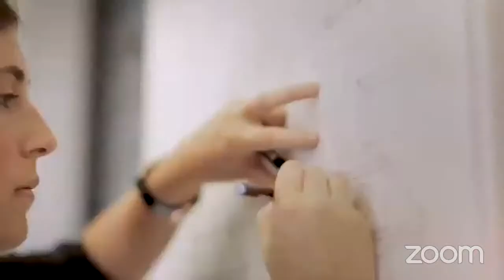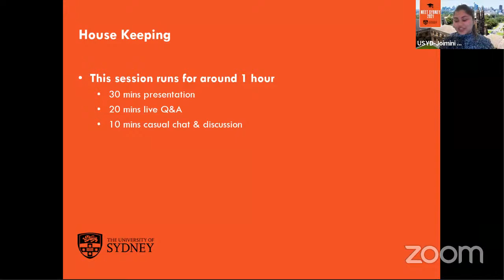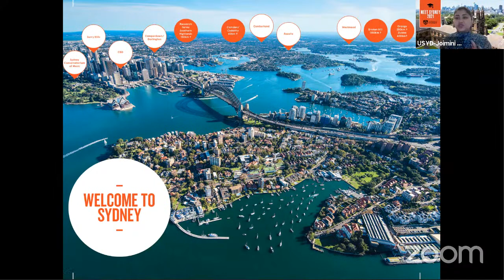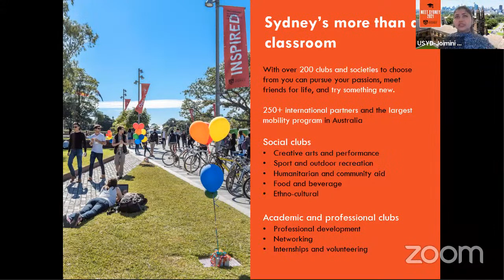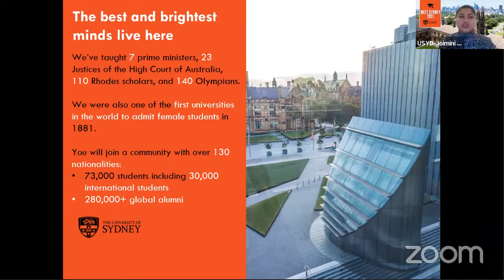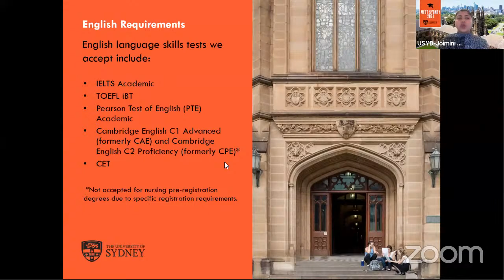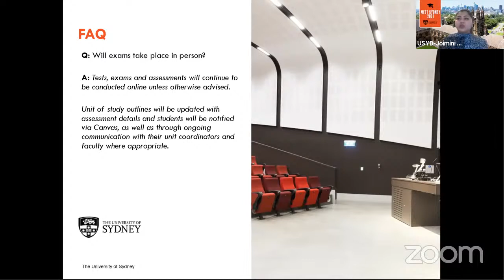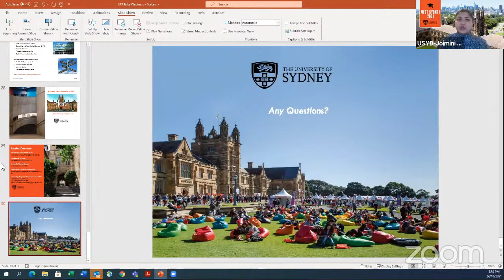UNIVERSITY OF SYDNEY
AVENIR 2021